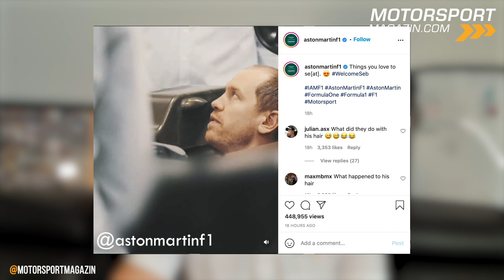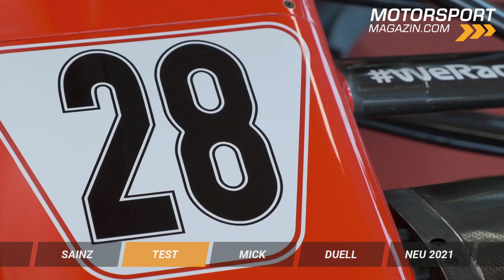Ferrari: Kann Sainz gegen Leclerc bestehen? | Formel 1 2021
Ferrari startet mit Vollgas in die neue Formel 1-Saison 2021! Carlos Sainz gibt sein Testdebüt für die Roten in Fiorano und spricht über seine anstehenden Aufgaben in Maranello.

Nach dem desaströsen Abschneiden mit Charles Leclerc und Sebastian Vettel in der F1-Saison 2020 greift die Scuderia in diesem Jahr mit einer neuen Fahrerpaarung an. Neben Leclerc greift nun der Spanier Carlos Sainz ins Cockpit.

In Fiorano durften beide zum ersten Mal in diesem Jahr wieder in einem Formel 1-Boliden Gas geben – wenn auch natürlich noch in einem zwei Jahre alten Fahrzeug. Der erste Test mit dem 2021er Auto folgt im März kurz vor dem Saisonstart in Bahrain.

Wie hat Sainz seinen Einstand in Rot erlebt? Welche Chancen hat er im Teamduell gegen Leclerc? Plus: Was gibt es alles Neues bei der Scuderia in der Saison 2021? Diese und weitere Fragen beantworten wir in unserem Video.

Überblick:
00:00 Intro
00:50 Carlos Sainz ist da!
03:00 Saisonstart für Ferrari in Fiorano
06:15 Wer war alles im Einsatz?
07:40 Sainz vs. Leclerc: Wer gewinnt?
09:00 Was ist neu bei Ferrari 2021?